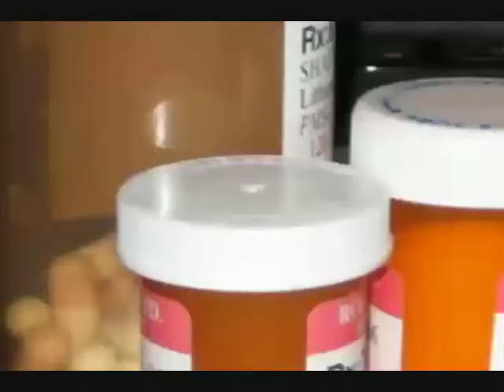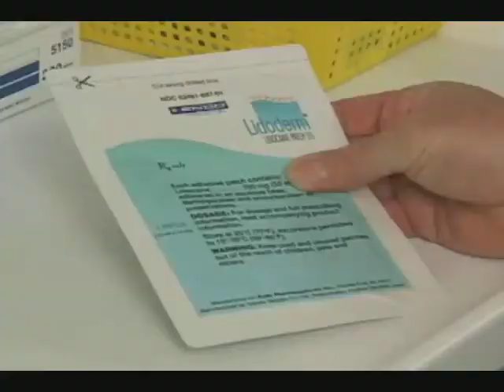vats unfair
The public is not likely to see the removal of the Value Added Tax -- VAT on medications any time soon.
Health Minister Alvina Reynolds says persons should be educated on the issue.
DBS' Jason Hullingseed reports: